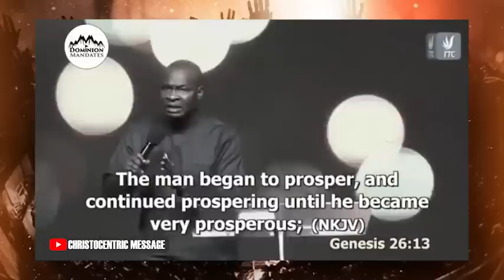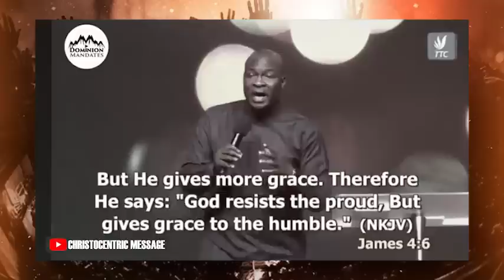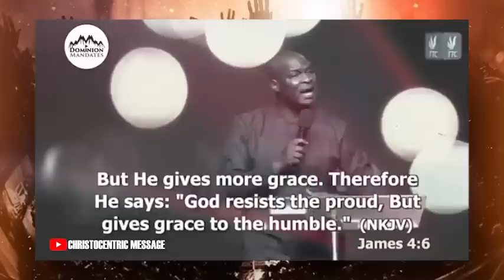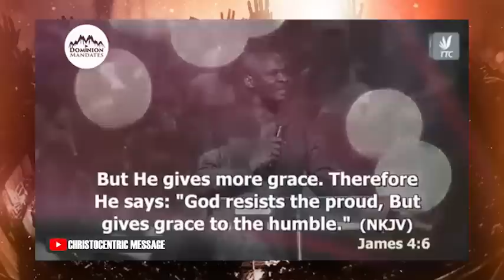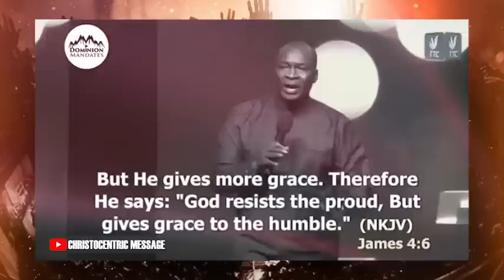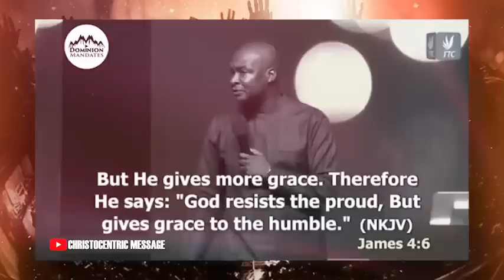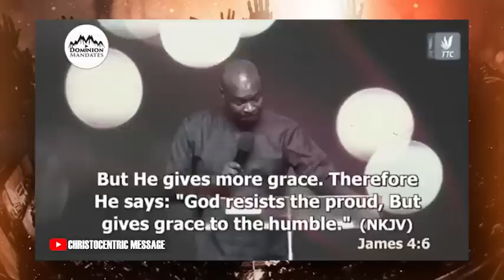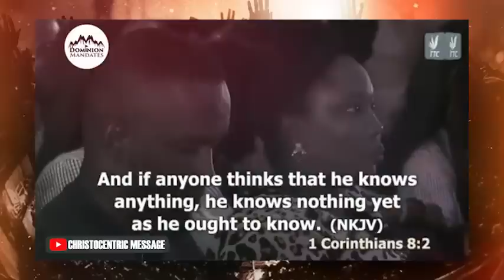YOU NEED THIS SECRET KEYS TO RISE HIGHER IN LIFE - APOSTLE JOSHUA SELMAN